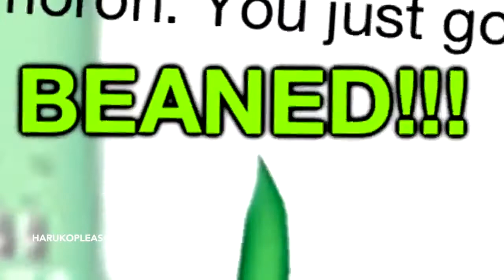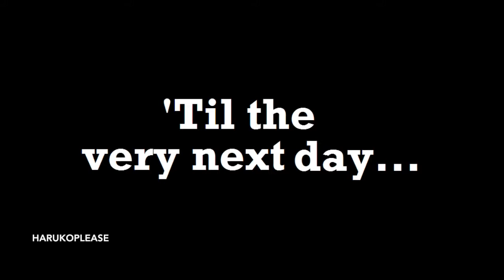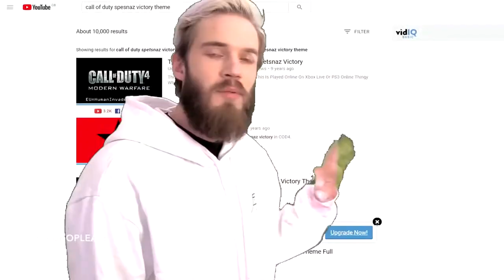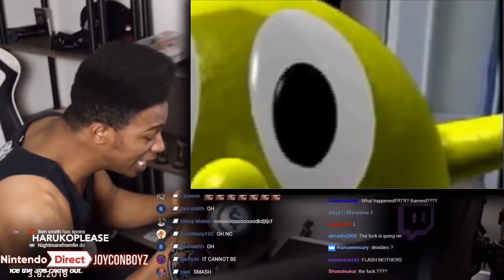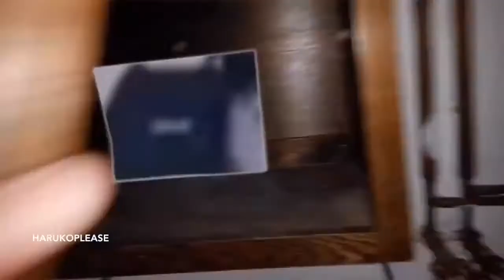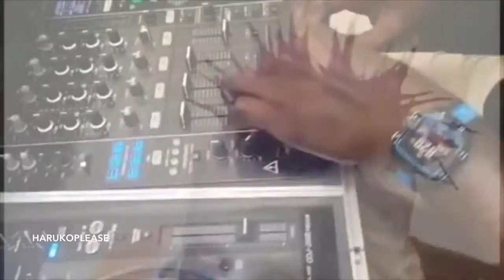Why I decided to leave youtube[VLOG]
Well, it's time for me to depart with you guys. It's been a pleasure to spend almost two years together, but I think I'm done. I can't keep continuing this, and to be honest, we all noticed the slight dip in quality that I have been experiencing lately.

But truth be told...

I'm not leaving lmoa(as if anyone couldn't see that coming, april fools and all).

But to be actually honest I might go on a break soon after because I'm having a vacation somewhere around April 9th. I'll probably be absent from yt for at least a week or more because I'll be overseas, so yeah. Maybe It'll help to recharge my creative energy even, idk. I hope y'all do a better prank on someone today, happy fools.